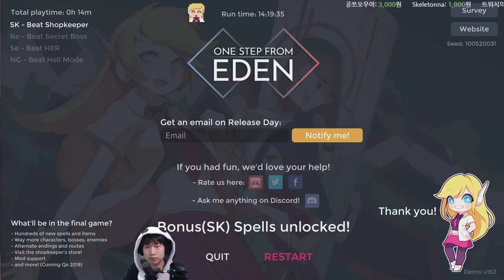#1 덱짜는 실시간 액션 게임 {one step from eden}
재미따!